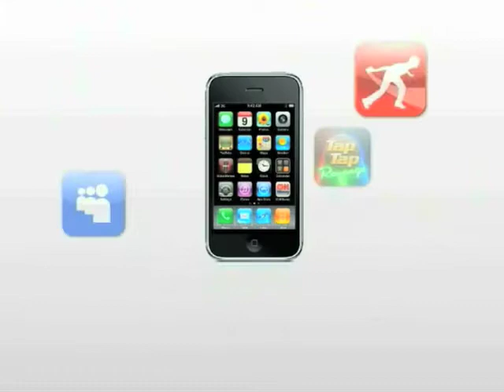cnnmoney commercial draft